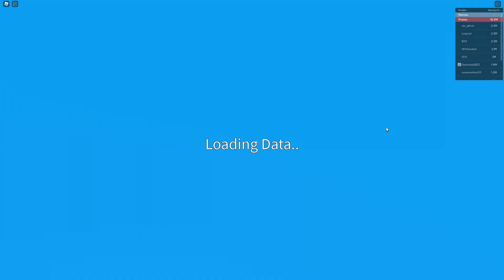How to get dragon talon in Blox Fruits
What other things do you guys want me to post?